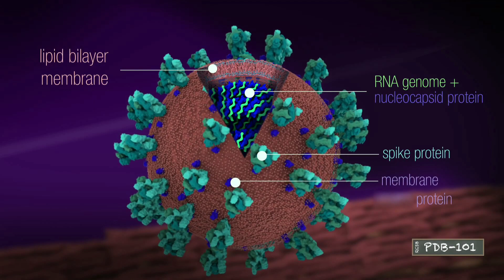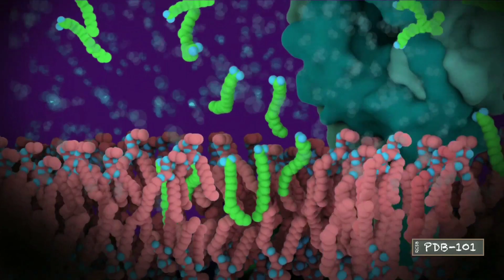Is washing hands with soap is enough to remove corona virus🤔Learn the science behind it🤔 SPT